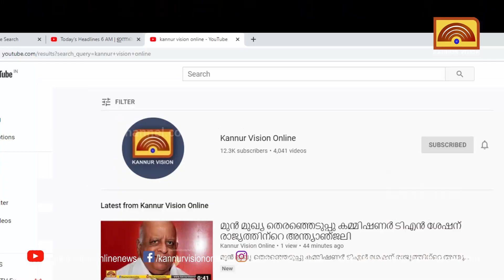നടപ്പാത വെട്ടിപ്പൊളിച്ച് ഉയര്‍ത്തി കോണ്‍ക്രീറ്റ് ചെയ്ത സംഭവം; .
നടപ്പാത വെട്ടിപ്പൊളിച്ച് ഉയര്‍ത്തി കോണ്‍ക്രീറ്റ് ചെയ്ത സംഭവം; തളിപ്പറമ്പ് നഗരസഭ അലംഭാവം കാണിക്കുന്നതായി ആക്ഷേപം.